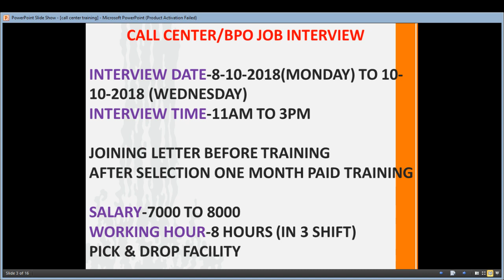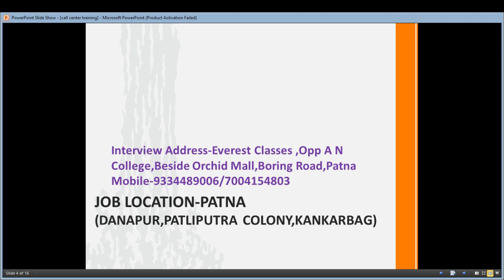Call Center/BPO Job Interview & Training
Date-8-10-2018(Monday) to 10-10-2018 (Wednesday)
Time-11AM to 3PM
After Selection One Month Paid Training

Joining Letter Before Training
Salary-7000 to 8000
Location-Patna
(Danapur,Patliputra Colony,Kankarbag)

Working Hour-8 Hours (In 3 Shift)
Pick & Drop Facility
Everest Classes
Opp A N College,Beside Orchid Mall,Boring Road,Patna
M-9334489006